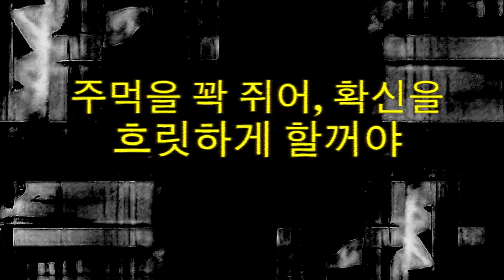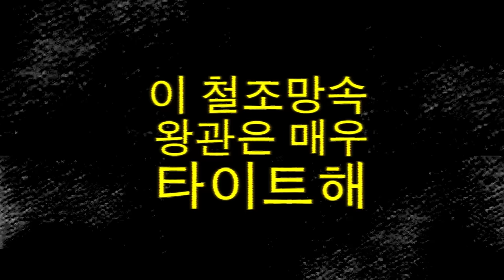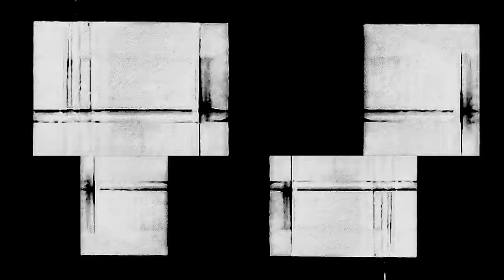Metallica: Crown of Barbed Wire (Official Korean Lyric Video)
Metallica’s official Korean lyric video for “Crown of Barbed Wire,” from the album “72 Seasons.”

LYRICS

So tight this crown of barbed wire
Its destiny I wear
It splits the skin to the soul
This jagged wreath I bear

This rusted empire I own
Bleed as I rust on this throne
Pierce
Me
With torment
And all the rust that I own

So tight
This crown of barbed wire
So tight
So tight this crown

Fist tight, it stains conviction
Drips down to bloodshot eyes
It crushes down what is real
Deep crimson blots the skies

Pierce
Me
With torment

Pierce
Me
With torment

CREDITS

Director: Tim Saccenti
Graphic Design: Nick Martin
Visual Artist / Editor / Motion-GFX: Alexander Falconer
Producer: Nicholas McGregor
Executive Producer: Jennifer Heath
Production Company: RadicalMedia

Written by James Hetfield, Lars Ulrich & Kirk Hammett